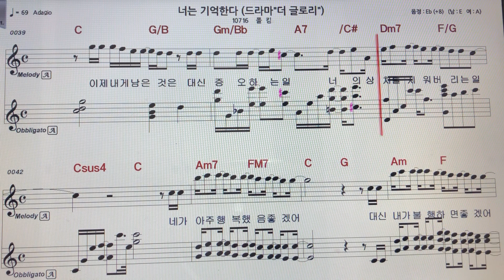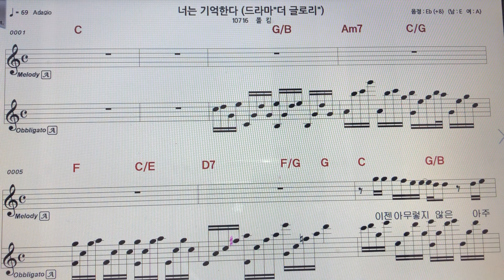폴킴~너는기억한다(드라마#더글로리ost) 알토색소폰 악보MR ~손미영알토색소폰ㆍ플루트연주